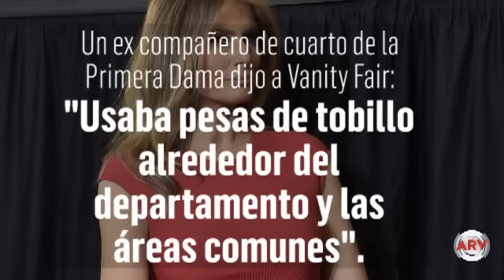Revelan los secretos de belleza de Melania Trump | Al Rojo Vivo | Telemundo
Hoy es el cumpleaños número 47 de Melania Trump y te revelamos sus secretos para siempre lucir espectacular.